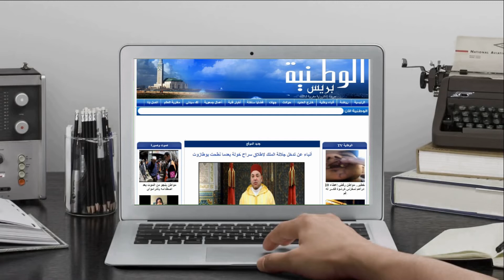السلطات المحلية بالمحمدية تشن حملة ليلية لتحرير الملك العمومي بشارع الحرية